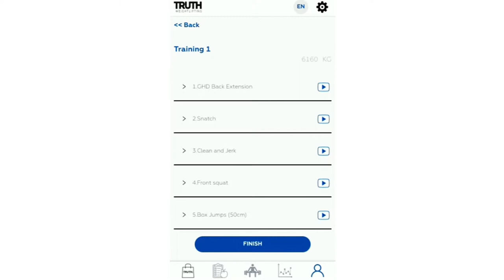PRO WEIGHTLIFTING - APP #1 for weightlifters!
We provide our clients with multifunctional program for trainings, which is developed by experienced professionals. We did smart training platform for every user.

Will you ask why "Olympic Weightlifting" is the best program to achieve effective and stable results? Answers you can find below:

•   It is based on three the best methods which are chosen among 15th years old sport experiences of the national teams.
•  Personal nutrition plan generating system is built on advanced scientific researches.
•  We did researches and gathered the best experience in the one program.
In the development of platform took participation next individuals:
  World-famous weightlifters
  Nutritionist
  Crossfit Coach Lvl 3
  Rehabilitologist (recreation therapist)
This is unique training planform which can be able to adjust for everyone. The smart generation system of sport loads keeps track of results and done exercises. With every new day the user of program is much better recognized by its application and it creates for him individual plan of trainings.
Optimal training plan for exercises in Crossfit and Olympic Weighlifting.
 The effective tool for systematic trainings and preparation to competitions. Indicate the date of upcoming competitions to get maximally productive plan of preparations and recommendations.

Goal setting.
Indicate current and desired weight. Input best result of the last month.
We conduct individual analysis of your personal data and easily adapt to your needs and results.

Individual training.
Smart system – is your individual coach. The program will generate your personal training program, which will be improved individually for you on the each stage of trainings. All exercises are followed by the video lesson for your maximum comfort.
Analysis of results.
Fix your best results in convenient diary. We recommend to update information about your body mass every new day.
Track your progress with the help of the visual graph.
And no waste of time no more! We analyze your trainings and do all needed changes by ourselves.

Health control.
Describe the condition of sport load after every training: define level of the complexity of done exercises. In this way program will adjust plan of training.
Individual nutrition plan.
Nutrition is one on the main factors to achieve best maximum results. Professional nutritionist personally will develop menu for every goal and level of sport load. Such approach will be depicted on your health in the best way.

Fans of Olympic Weightlifting and experiences Crossfitters recommend us.
Our team “Olympic Weightlifting” continuously develops and improves system of trainings. Our experience + your efforts are guarantees for your result!

Send us your feedbacks and proposals! Each opinion for us is important!